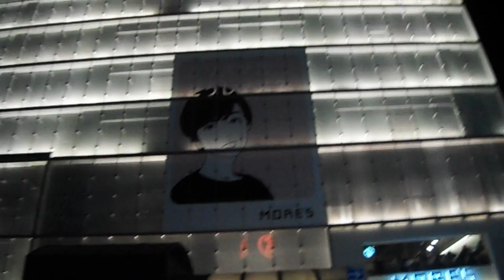DSCF9035クリスマス20161129横浜モアーズ